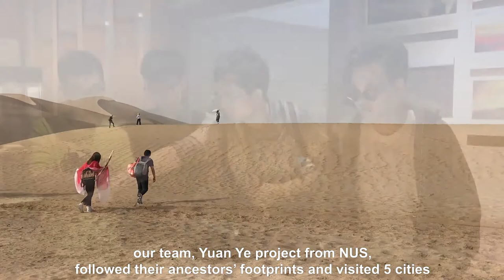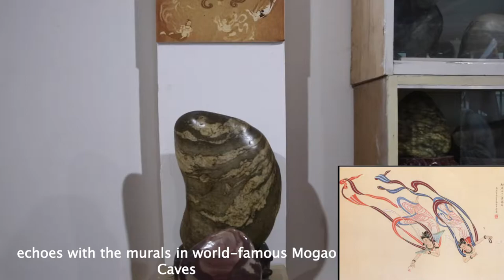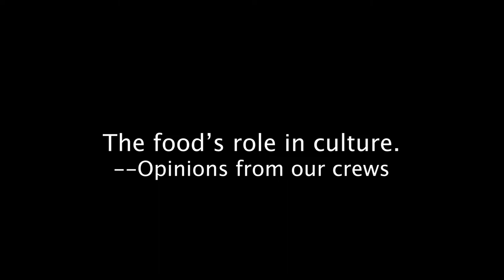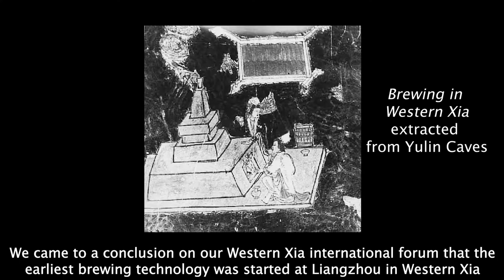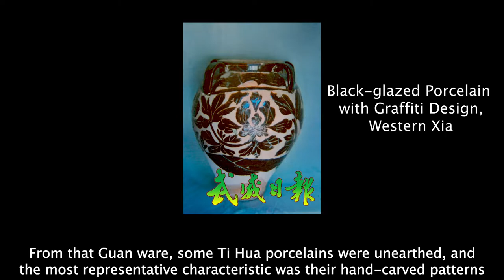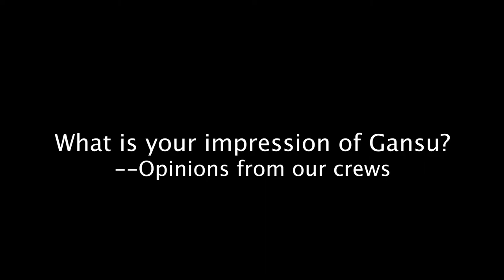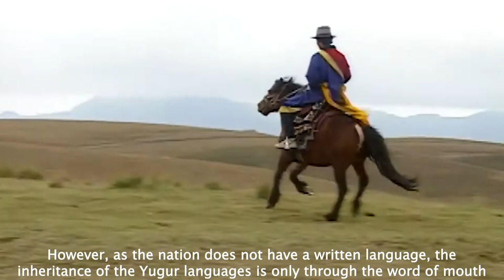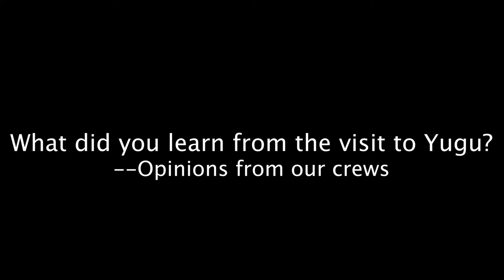The silk road and the culture inheritance -- Gansu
The film is about our thoughts on culture inheritance after we went to Gansu and interviewed those who try to protect traditional cultures. It aimed to encourage more people, especially the younger generations, could start to protect their nations or races' own traditional cultures.